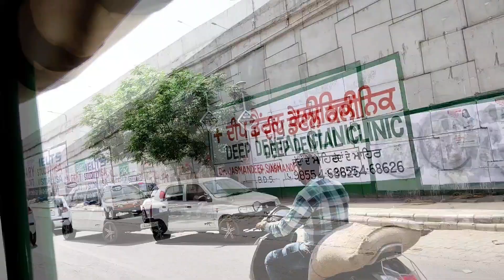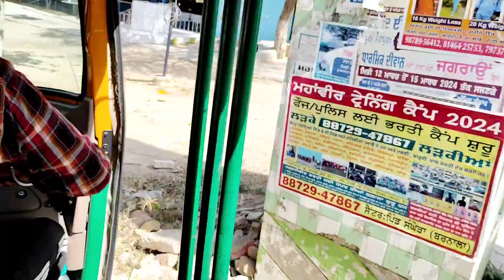आज मैं अपने पति के साथ लुधियाना जा रही हूँ || Auto Mein Ki Ludhiana Ki सैर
hello dosto... आज पति ने लुधियाना की सैर की वीडियो को end तक देखिएगा 🙏🙏🙏🙏